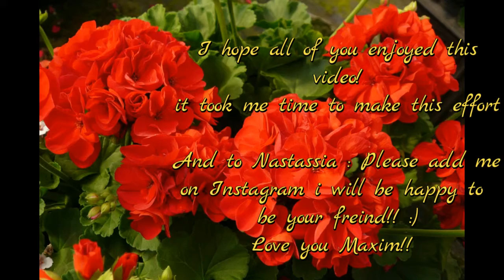Additional tribute to Nastassia Markiewicz